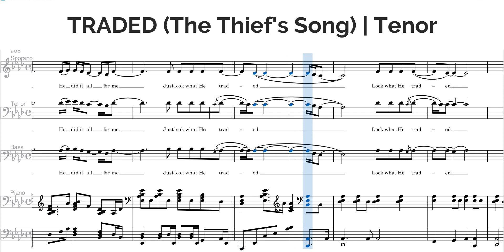Traded (The Thief's Song) | Tenor